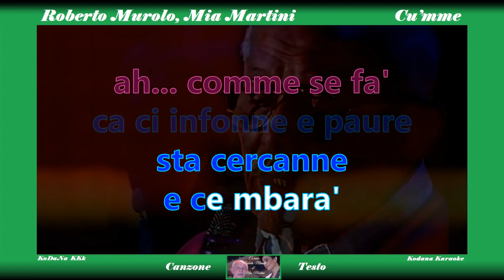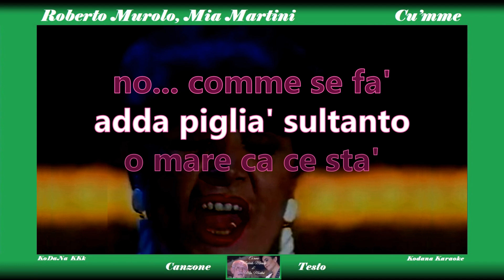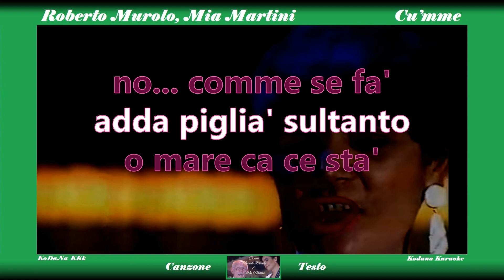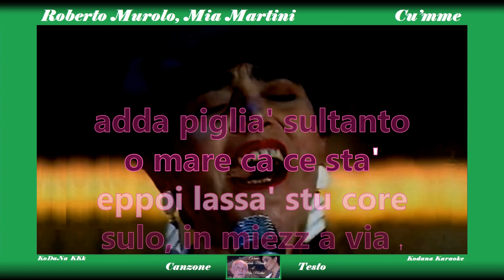Cu’mme - Roberto Murolo, Mia Martini (Full Song) - KoDaNa Karaoke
1) Kodana Karaoke con miniatura VERDE (canzone completa con testo), usarlo come palestra.
2) Kodana Karaoke con miniatura ROSSA (instrumental), usarlo per cantare.
3) Kodana Karaoke con miniatura AZZURRA (cover strumentale), usarlo come ascolto e anche per cantare.
4) Kodana Karaoke con miniatura ARANCIONE (instrumental con cori), usarlo per cantare.